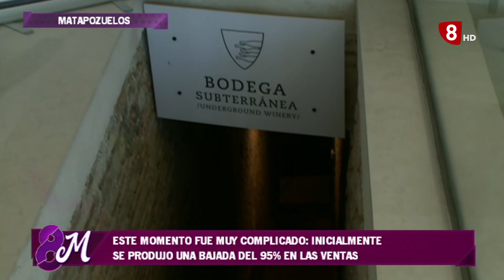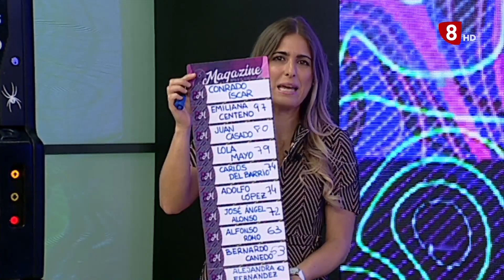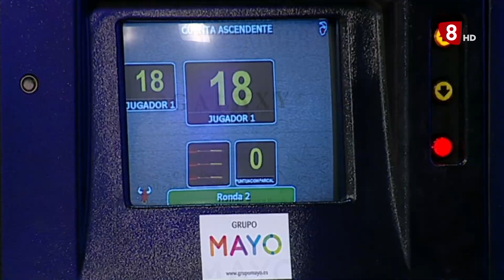8 Magazine Valladolid martes 28 de Julio de 2020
Hoy contamos con la presencia de Conrado Íscar, Alcalde de Matapozuelos, de la mano del cual, conoceremos las últimas noticias relativas a este Municipio Vallisoletano.